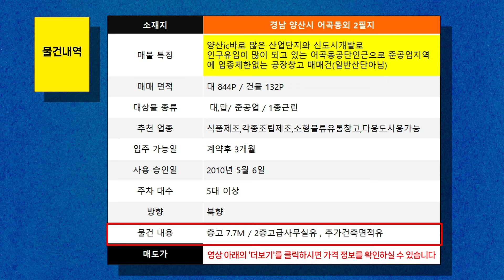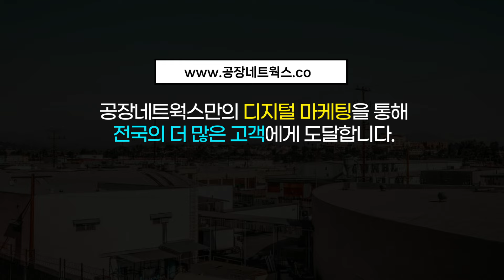경남 양산 준공업지역 업종제한없는 공장창고 매매합니다.10535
매매 · 임대 전문 서비스 제공!

양산ic인근 ! 업종 제한 없는 창고 매매건

매매가22억

오늘 소개해드릴 매물은 경남 양산시 어곡동에 위치한 공장창고입니다.
본 매물은 양산IC 바로 옆에 자리 잡고 있으며,
주변에 많은 산업단지와 신도시 개발로 인구가 늘어나고 있는 지역입니다.
이곳은 준공업지역에 속해 있으며, 업종 제한이 없어 다양한 사업에 활용하실 수 있는 매물입니다.

매매 면적은 대지 844p에 2필지로 되어있고 건물 132p으로 이루어져 있으며,
대상물 종류는 준공업지역의 1종 근린생활시설에 건축물입니다.
추천 업종으로는 식품 제조, 각종 조립 제조, 소형 물류 유통 창고 등이 있으며
사용 승인은 2010년 5월 6일에 완료되었고
주차는 5대 이상의 차량이 주차 가능하며, 건물의 방향은 북향입니다.
또한, 건축물대장상 층고 7.7미터로 2층에 깔끔한 사무실이 있으며,
추가 건축행위를 할수있는 면적도 확보되어 있습니다. 편하게 연락주세요!